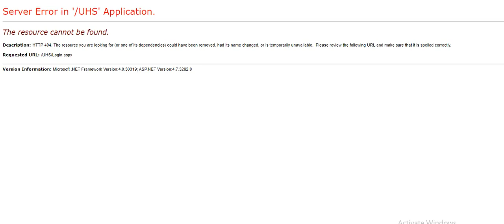UHS preferences issues News ! Why server is down? ! MDCAT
UHS server is down and students who want to apply for private MBBS/BDS are unable to do so. So there is no authentic news provided by UHS for its opening.